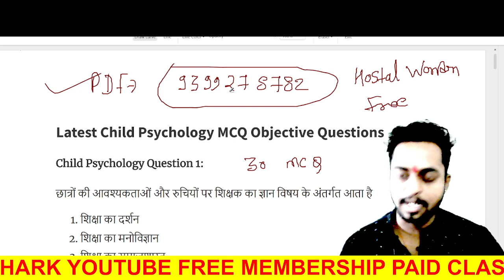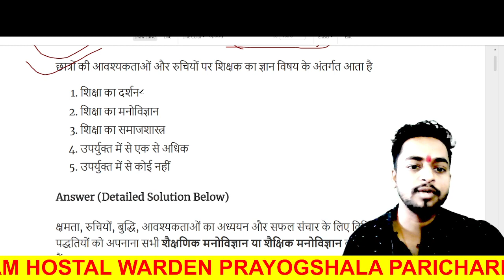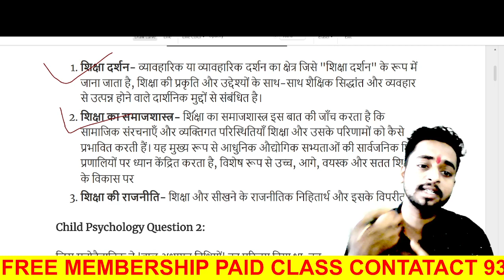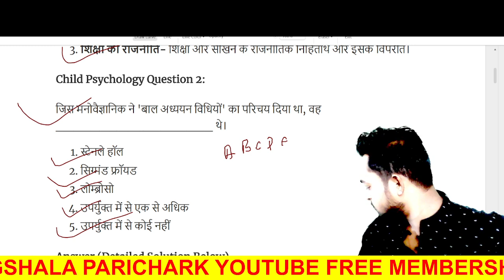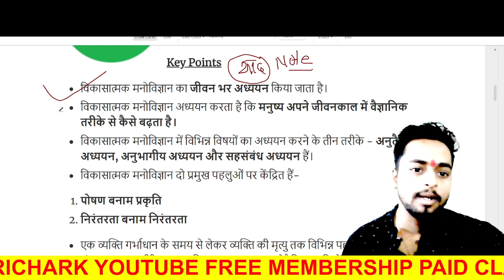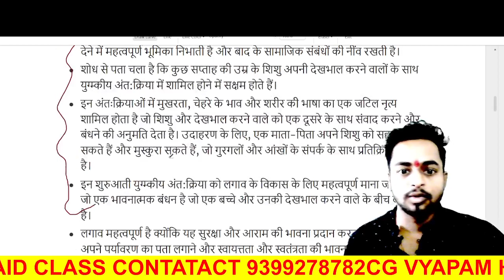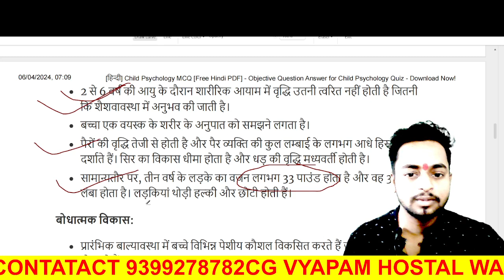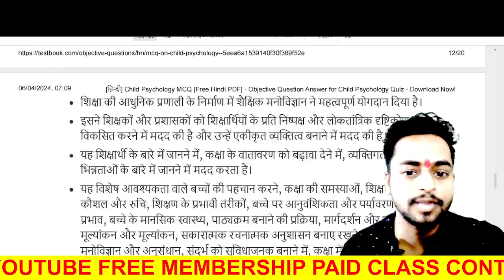बाल मनोविज्ञान के 50 प्रश्न|| छात्रावास अधीक्षक भर्ती || CG VYAPAM CG PSC